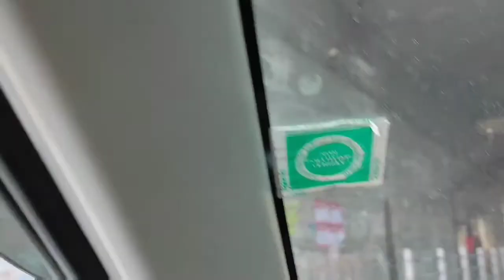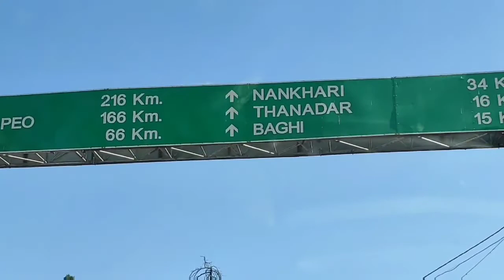शिमला से रामपुर , ईतना घना 🎄जंगल ,ले चलु आपको ,travelling shimla to rampur by road 🐾